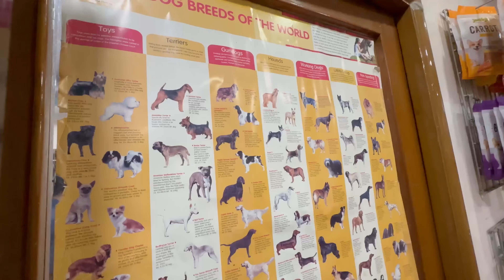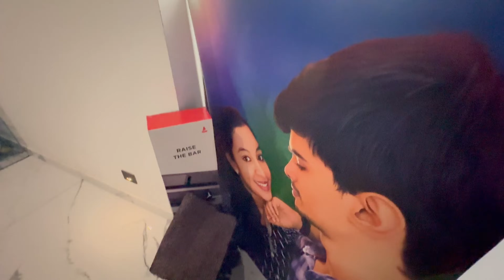NIKKI’s KUTTIES are MISSING..😿